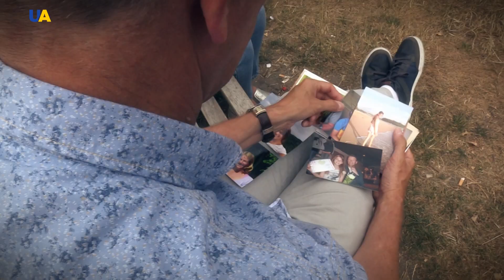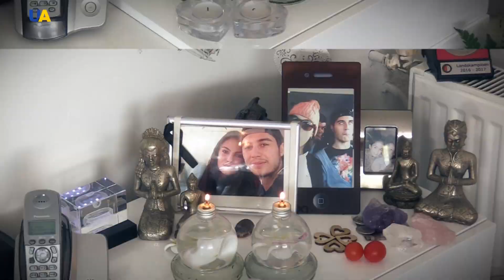MH17 Downing Anniversary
Four years later, relatives of the late passengers of Flight MH17, which was downed near Donetsk, speak with UATV about life after the tragedy and the attempts to discover the truth about what occurred.

On July 17th watch the story of MH17 flight on UATV.